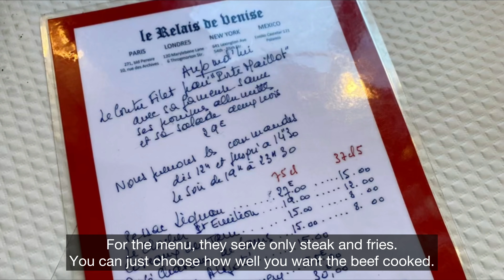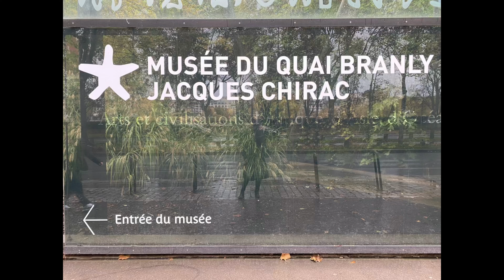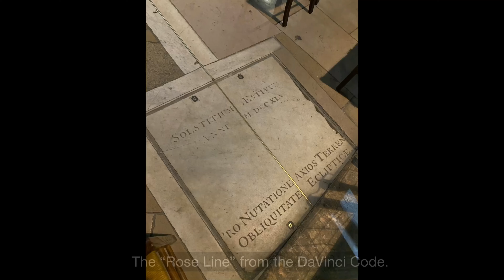Paris Travel VLOG 🇫🇷 4 days in Paris, London to Paris, Food, Louvre, Eiffel Tower, Fontainebleau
VLOG Travel solo from London to Paris by Eurostar in Autumn 🍂 4 days in Paris 🇫🇷
Travel (without) itinerary - Bois de Vincennes | Walking along river Seine | Louvre | Eiffel Tower | Chateau de Fontainebleau | Eglise Saint-Dulpice | And FOOD !

I hope you will enjoy travelling with me to Paris.

📌 Please set your video quality to the highest resolution.

Hello everyone. My name is Ann. I'm from Bangkok, Thailand.
I used to work in financial and investment industry before moving to London.
I've been living in London for 3.5 years now.
I am also a wife and a marathon runner.